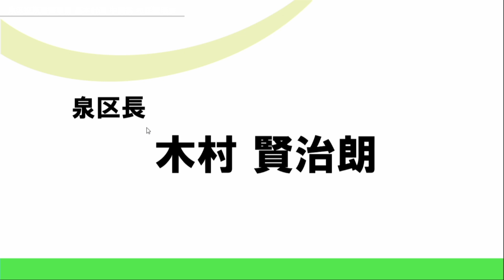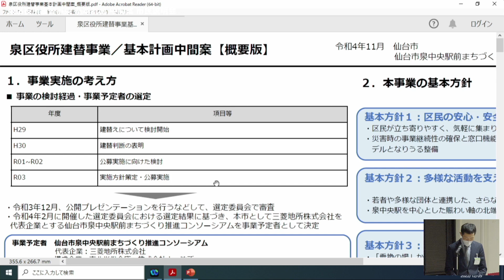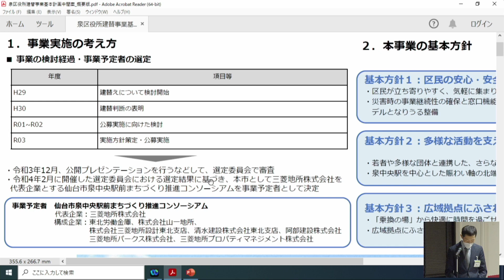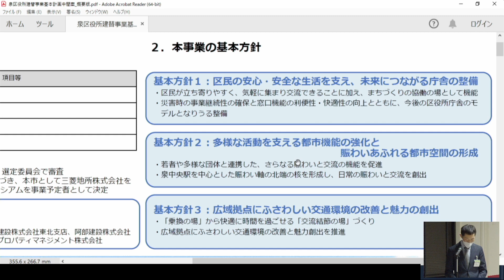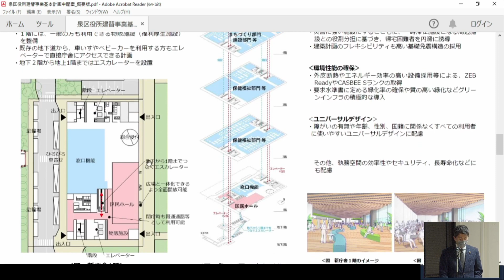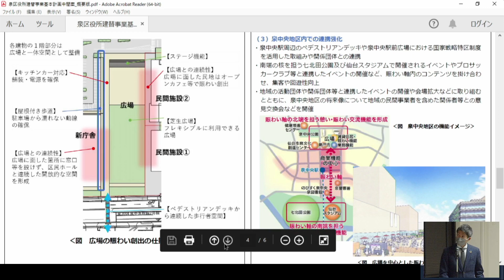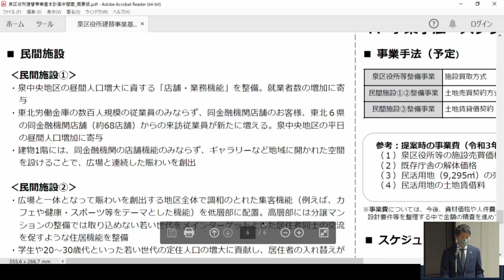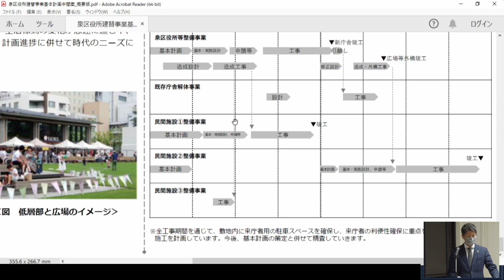泉区役所建て替えに関する市民説明会（基本計画中間案説明）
泉区役所の建て替えに向けて、令和４年２月に事業予定者を決定した後、提案内容について庁内体制を構築して検討を進め、事業予定者とともに泉区役所建替事業基本計画中間案を作成いたしました。
本動画は、令和4年12月9日及び10日に市民説明会を開催した際に、基本計画中間案を説明した部分です。

泉区役所の建て替えに関する検討状況

00:00　スタート
02:03　開会挨拶　泉区長
06:43　基本計画中間案説明